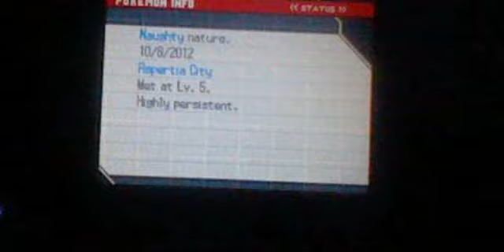White 2 Shiny Badge Quest #3: Shiny Rattata Encounter! 100% legit!!!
0:00-6:41 Shiny Rattata
6:42 Gym Battle with Burgh

OH RATS!..  another least wanted shiny, oh well. Another shiny I won't be using during the quest.
I'm glad this hunt ended after 5 days of REing in Castelia City Sewers with my rival, so its a double wild pokemon encounters. I was really hoping for Zubat or Grimer.
I never had shiny Rattata before, so I guess there's a bright side. xp
I was in a call on skype with ShinyHunterNick, which he wasn't there when it appeared, missed my reaction. lol I was IMing with Monzisha06 on skype, so shout-outs to them! :)

Nature will be in the video and IVs are not know yet.

Next part of this video, I'll be facing against Burgh, the 3rd gym leader of the game that uses Bug pokemons! Zubat would of wipe and squash his team in no time, but not going to happen, sadly. My next hunt will be on the Desert Resort before the 4th badge. I hope to get something that I'm able to use in my team, but I think I probably will. Wish me the best of luck and good luck everyone!!